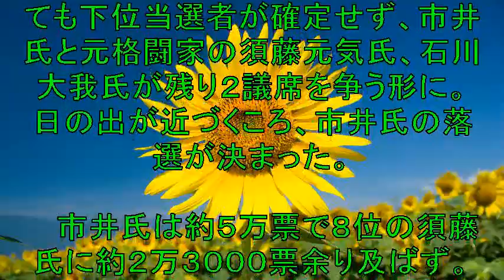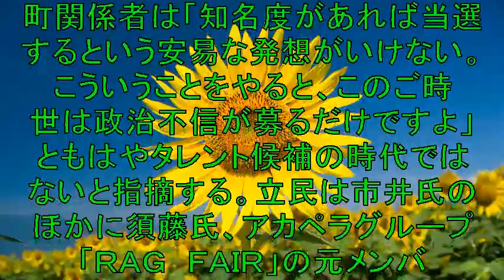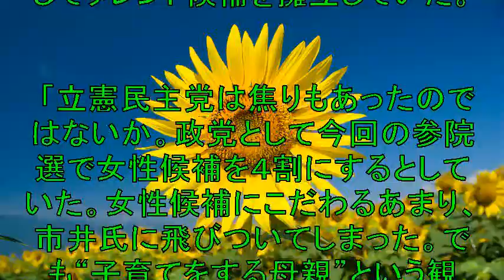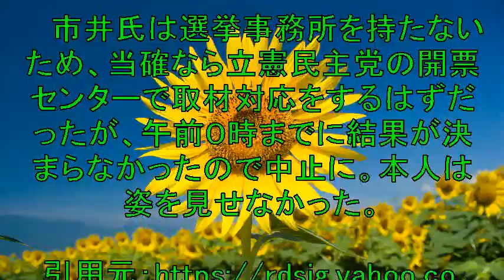【参院選】元モー娘・市井紗耶香氏落選！！！ 元ＳＰＥＥＤ今井絵理子議員との“差”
ゴルフ動画抽出＆再生ツールを
無料で差し上げます！

２１日投開票の参院選に立憲民主党から比例代表で出馬した
元「モーニング娘。」の市井紗耶香氏（３５）が２２日
落選となった。

【関連動画】